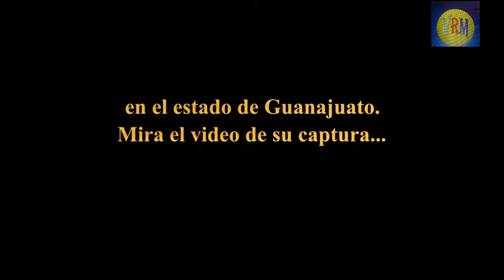Momento de la captura de "EL MArRO"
La madrugada del domingo 2 de Agosto agentes de la policía estatal y federal de Guanajuato lograron la captura de "EL MARrO"